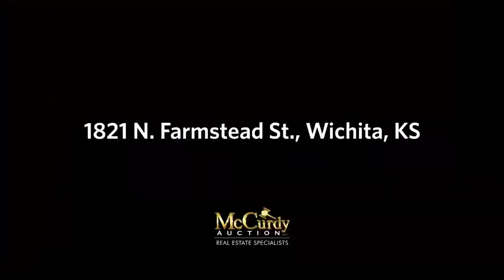1821 N. FARMSTEAD ST., WICHITA, KS 67208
Live Stream Auction Event! This property is being offered in a multi-property auction via live stream with real time bidding!  Property is selling with clear title at closing and no back taxes. Open house on all properties, Sunday June 7th 1-5 PM

A fantastic opportunity to own a 2,700+ sq. ft., 3+bedroom, 3.5 bathroom home in northeast Wichita with a partial basement and attached 2-car garage. This home is located near 21st and Woodlawn with close proximity to amenities of Woodlawn and Rock Rd.

The exterior of this home is brick veneer and has a winding sidewalk that leads to the covered front entry. The backyard is fenced and features a large patio, storage shed, and mature trees.

Step inside the home to the entryway that leads to the family room. On one side of the entryway is the living room that leads to the formal dining room. Next to the formal dining room is updated kitchen with lovely tiled backsplash and pantry. The kitchen provides eating space and comes with a dishwasher, range / oven, and built-in microwave. The separate laundry room / mud room and half bathroom are located off the kitchen.

Enjoy evenings by the wood burning fireplace in your main floor family room. On the other side of the entry way is a hallway that leads to the master bedroom with walk-in closet and en-suite bathroom. Two additional bedrooms and an additional full bathroom complete the main level. Per seller, this home has some hardwood flooring underneath the carpet on the main level.

The basement features a finished family / rec room with wet bar, a full bathroom, and an additional bonus room. This home features plenty of living space and is currently rented at $1,250 per month, on a month-to-month basis, annual income of $15,000! Per seller, the gutters are repaired on the back of the home and the soffit painted.